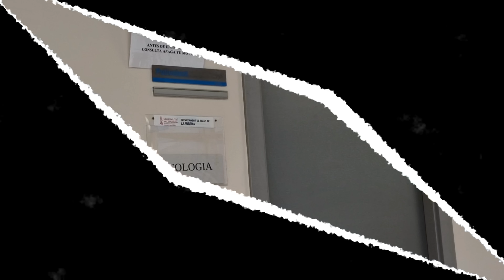Vuelvo a oncología con mucho miedo // No me ha hecho esperar